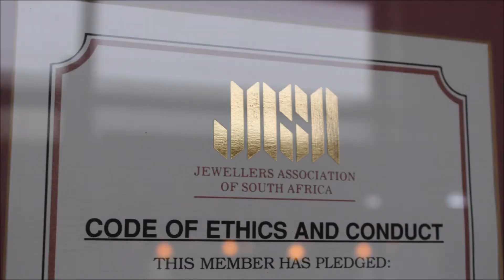Nick Ocker Manufacturing Jewellers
Handmade Jewellery - Alterations, Repairs or Remakes of old or damaged Jewellery - Retail Stockists of a Wide Range of Jewellery